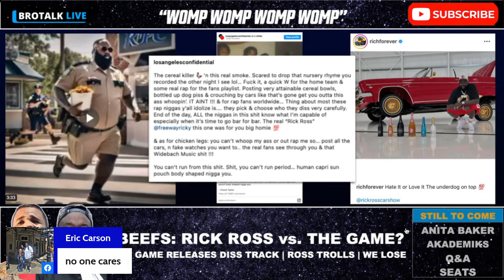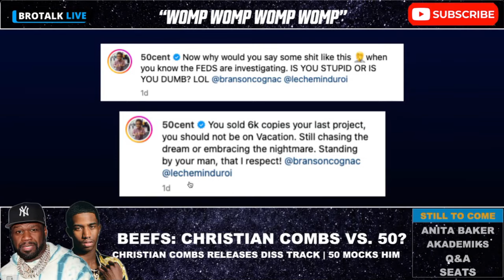The Game vs. Rick Ross: The Most Uninteresting Rap Beef Ever?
Get the latest scoop on The Game and Rick Ross's lackluster beef! 🤔 The Game calls out Rick Ross with some bizarre insults, but is anyone really interested? Dive into the details of this unexpected feud and find out why it might be the most uninteresting beef in rap history. Plus, hear about Diddy's son Christian Combs taking shots at 50 Cent in his new diss track. 🎤🔥 Don't miss the breakdown of all the drama!